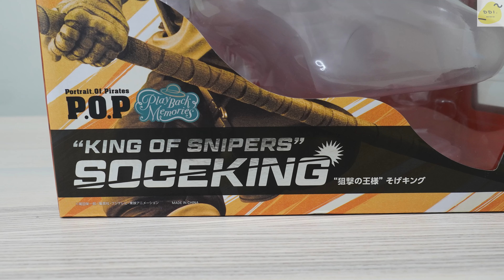【玩具開箱】期待太高了!?海賊王 Portrait.Of.Pirates(POP) Playback Memories 狙擊王 騙人布/ウソップ/ usopp/MegaHouse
類型: PVC

作品:海賊王 POP Playback Memories 狙擊王 騙人布

廠牌:MegaHouse

內容：
00:00 開場
01:41 介紹作品
05:54 作品比較
06:52 結尾

未來有機會也會開箱別的動畫作品
一定不要錯過我的頻道

​有任何問題也可以在下方留言哦!!
或私訊IG小盒子!!!